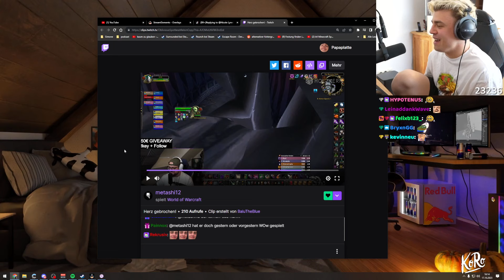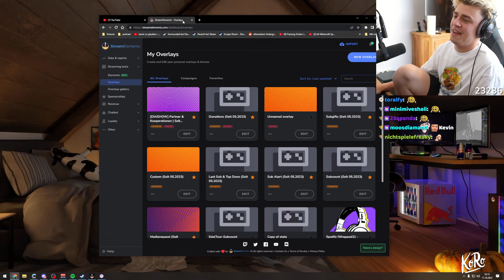So hat Papaplatte metashi das Herz gebrochen